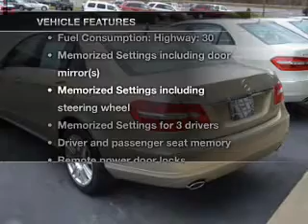2012 Mercedes-Benz E350 - Asheville NC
Year: 2012
Make: Mercedes-Benz
Model: E350
Trim: E-Class
Engine: Petrol
Transmission: Automatic
Color: pearl beige metallic
Mileage: 11
Address:
255 Smoky Park Highway